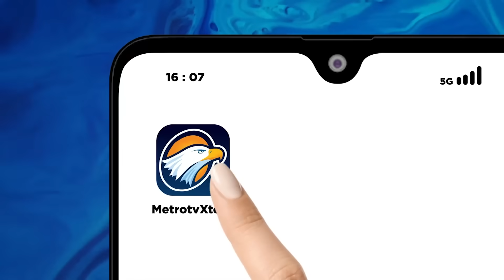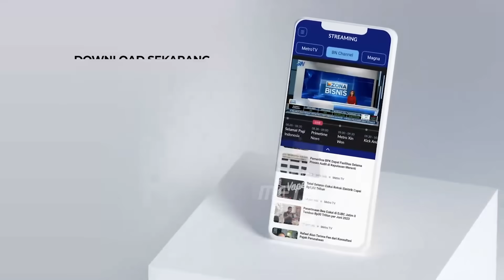Bicara Politik - Menilik Nasib IKN di Tangan Presiden Baru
MetroTV, Proyek pembangunan Ibu Kota Negara (IKN) Nusantara menjadi salah satu pertanyaan terbesar bagi calon presiden yang akan berkontestasi di Pilpres 2024. Sebab di tangan salah satu ketiga calon presiden inilah, nasib proyek IKN akan ditentukan. Berlanjut atau tidak?